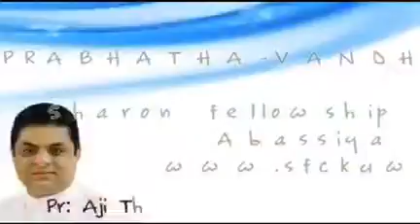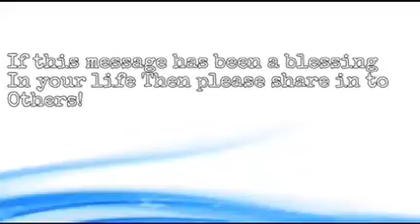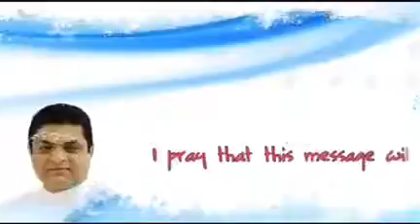Prabhathavandanam Vol-536 a short and sharp message by Pr. Aji Thomas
"യേശു ആരാണെന്നും എന്താണെന്നും ആദ്യം അറിയണം...

         "പ്രഭാതവന്ദനം - Vol-536"

Tuesday,21st March'17, by Pr. Aji Thomas, Sharon Fellowship Church (N.R),Abbassiya - Kuwait.
"നിങ്ങളുടെ പ്രാര്‍ത്ഥനാ വിഷയങ്ങള്‍ ഞങ്ങളെ അറിയിക്കൂ..ഞങ്ങള്‍ നിങ്ങള്‍ക്കായ് പ്രാര്‍ത്ഥിയ്ക്കാം...നമുക്കൊരുമിച്ച് പ്രാര്‍ത്ഥിയ്ക്കാം...താഴെbb കൊടുത്തിരിയ്ക്കുന്ന ലിങ്കില്‍ ക്ളിക്ക് ചെയ്യൂ...പ്രാര്‍ത്ഥനാ വിഷയങ്ങള്‍ രേഖപ്പെടുത്തൂ..."